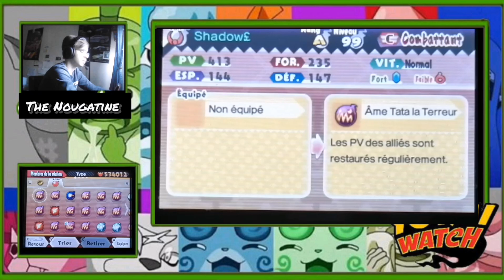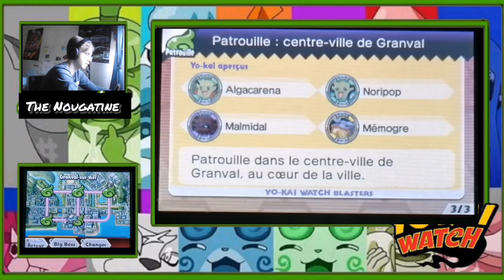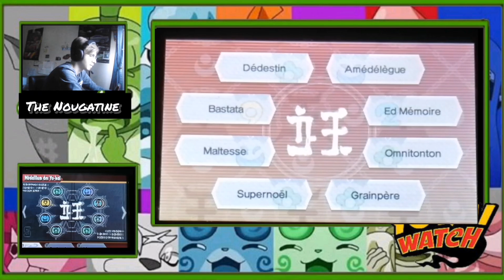RUGIS, un COMBATTANT explosif ! - YO KAI WATCH BLASTERS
Bonjour à tous et à toutes et bienvenue sur cette vidéo YO KAI WATCH BLASTERS, bon visionnage.

Chaîne secondaire: The Nougat Replay

Bye

Bye